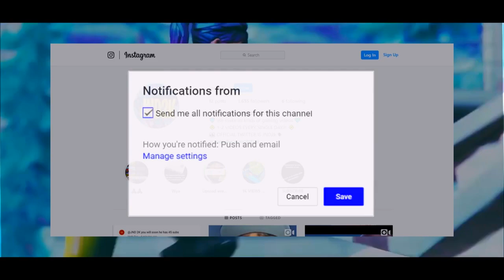They Told Me I Need To Up My Sensitivity To Be Able To Compete... So I Did